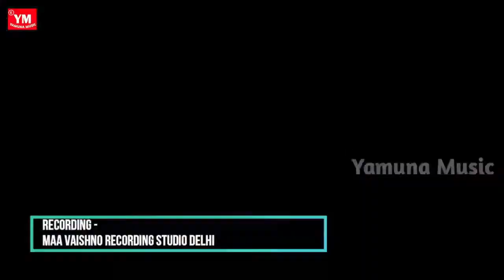LIVE_VIDEO_SAD_SONG | सबको रुला देने वाला वीडियो - TOP 10 SAD SONG'S 2021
Album:
Singer:
Lyrics:
Recording: Maa Vaishno Studio Delhi
Lable:Yamuna Music